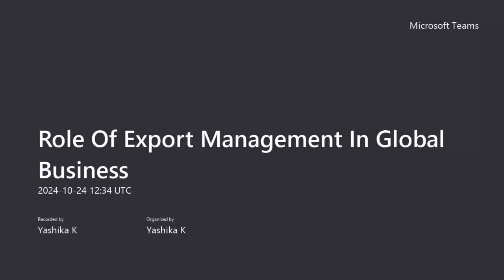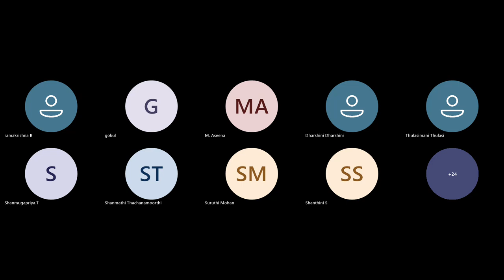STP Day 4 : THE ROLE OF MANAGEMENT IN GLOBAL BUSINESS | BBA | KSRCASW